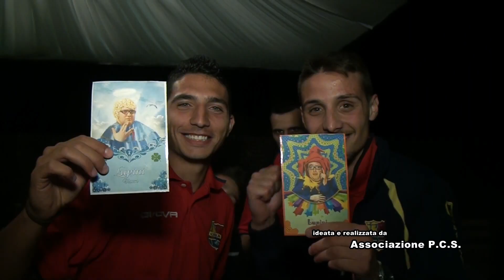Stagione 2014/2015 - PCS Summer - Puntata 02